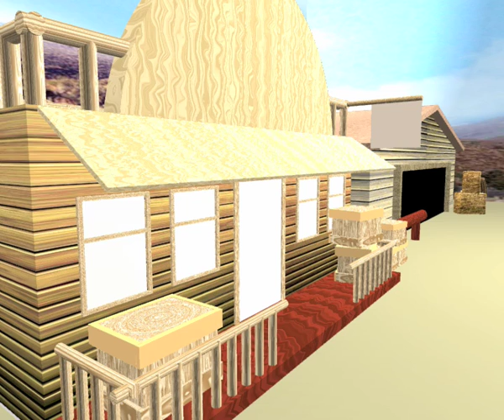Momotaro Cigar 3d Version TVC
This is the Momotaro Cigar Product Again! hehehe I make by 3d program [ infini-d ] the story is 2 cowboy red and blue cowboy. red want to kill blue and blue want to kill red. and then the red man try to grab something from the bag. but!!! it to late... the blue man take a gun from the gun case and shoot him. the red man falling to the ground!!! Something happen! the thing that he grab is the momotaro cigar box and he lit up a cigar and he very enjoy it and finaly He die!
 " Can't die if never try "  that is my concept!!  hehehehehe